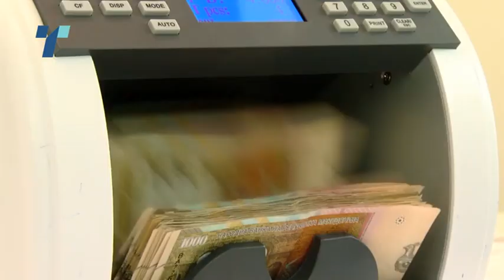Коморите незадоволни од вчерашната средба во владата свикаа итен состанок